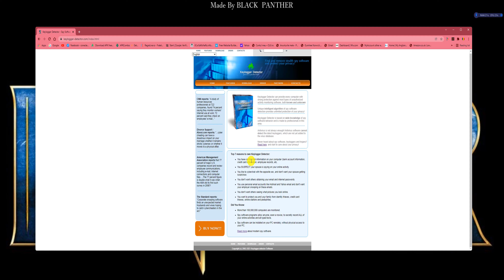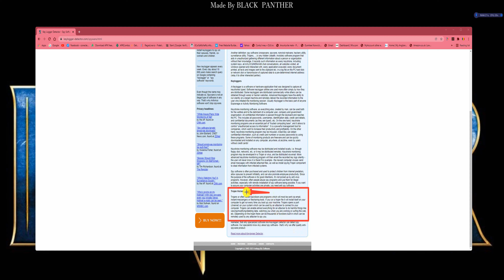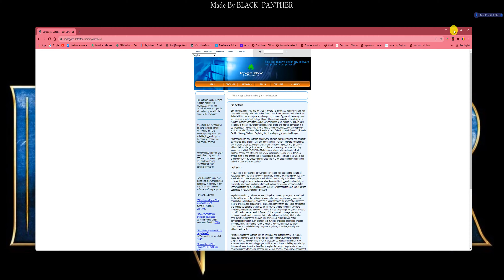Antispy App + Serial Key - By Black Panther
Soon will be live  all ,how i do
1: MOD APK Game's ,  libcocos2dcpp, 2cpp,Dll  And More
2: CRACKED PC Program's , App
By BLACK PANTHER
Download Link